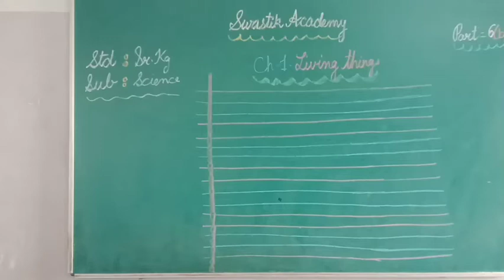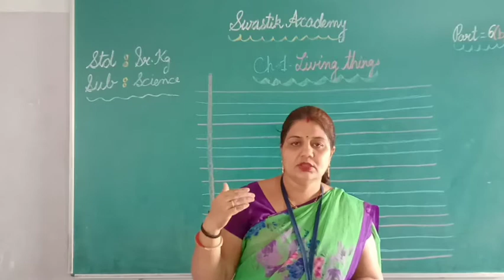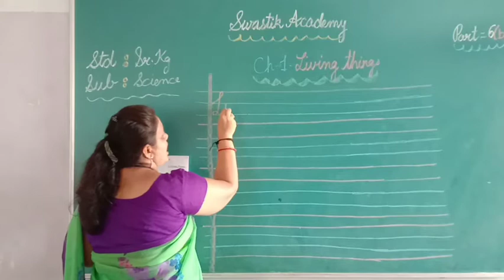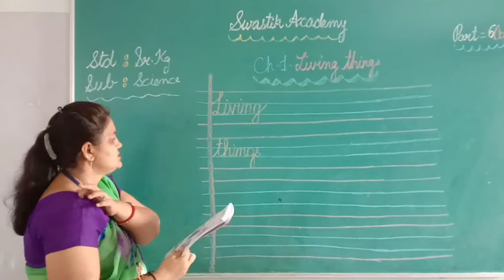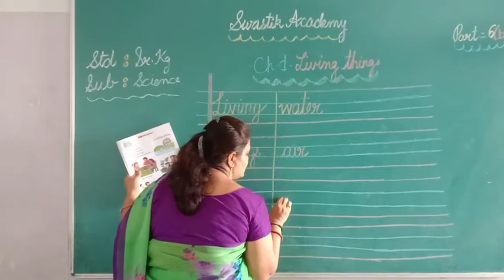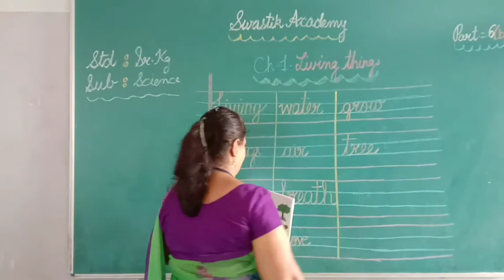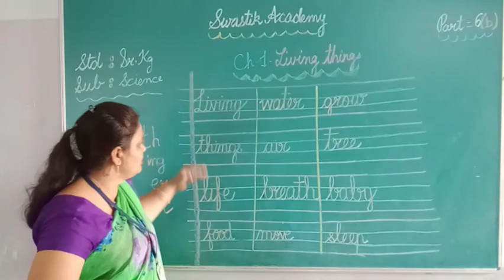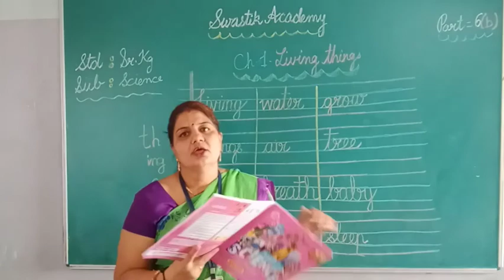sr kg | SCIENCE | Part 6B | Swastik Academy | English Medium